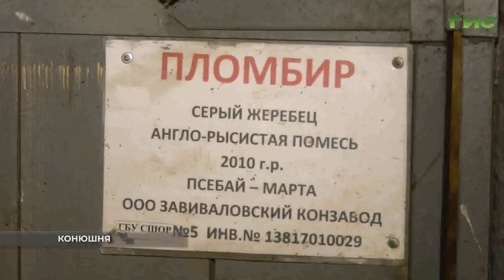"Пятиборье" / "Время спорта" от 23.11.2021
Фехтование, плавание, верховая езда, бег и стрельба — все это современное пятиборье. Как становятся супер атлетами расскажет чемпион мира и Европы Илья Фролов. Смотрите программу "Время спорта".